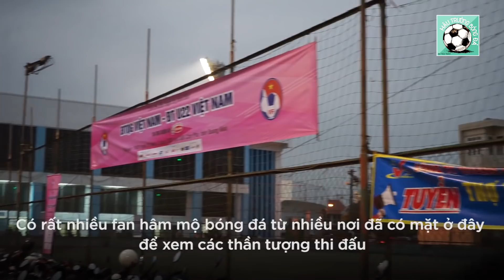Quang Hải, Công Phượng không ra sân, HLV Park Hang Seo phát bánh cho các học trò ngồi dự khán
Hàng loạt các ngôi sao của ĐTVN không được đăng kí thi đấu trong trận giao hữu với U23 VN ngày 23/12.
✔Một sản phẩm của Ted Trần TV